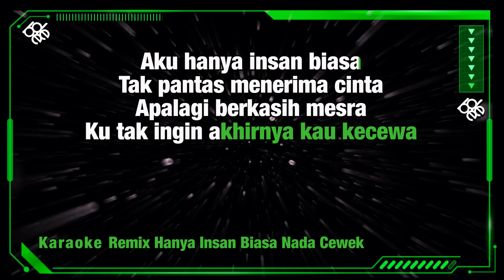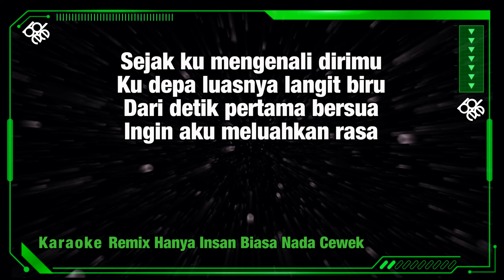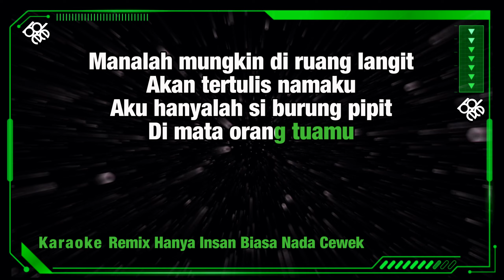Karaoke Dj Hanya Insan Biasa Arief Remix Nada Cowok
Hello,

KOMENTAR
DAN SHARE

*This version is not the original version, and is not performed by Arief.

TERIMA KASIH